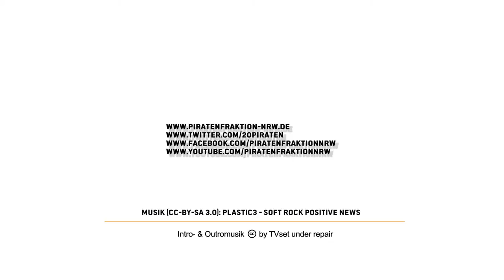Grundeinkommen (BGE) senkt Personalkosten